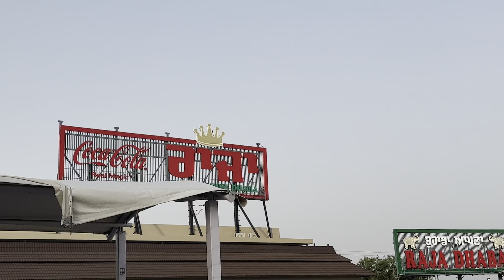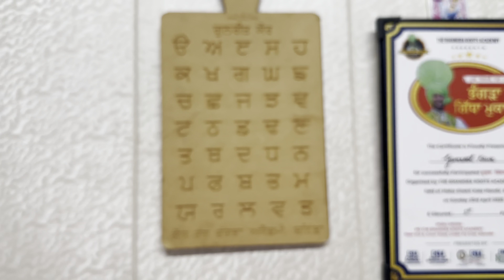😨Gunnu Hoi Bahut Bimar🤮ਖੂਨ ਦੇ ਰਿਸ਼ਤੇ ਤੋ ਵੱਧ ਕੇ ਬਣ ਗੇ ਇਹ ਰਿਸ਼ਤੇ😍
GunreetSahibVlogs 😎❣️

DailyRoutine
Dailyvlogs
Vlog
PunjabiVlogs
Punjabivloger
YouTuber
YouTubervideos
Familyvideo
FamilyVlogs
Indian
Indianvideos
Love
Masti
Fun
Bhangra
Bhangra lover
Bhangrachi